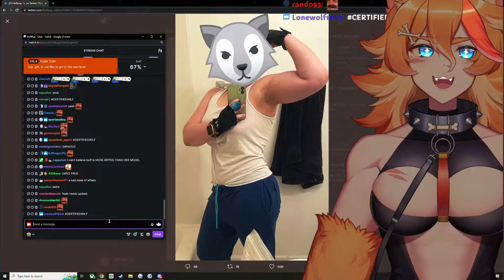IRLBuffPup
I want BuffPup to put me in a headlock with those arms

We will clip vtubers for you! Give us the URL and timestamp for what you want clipped, and we will clip it!